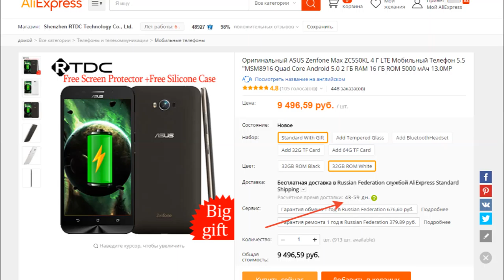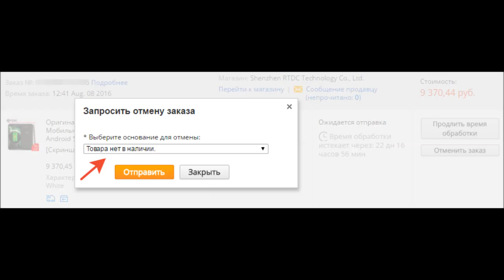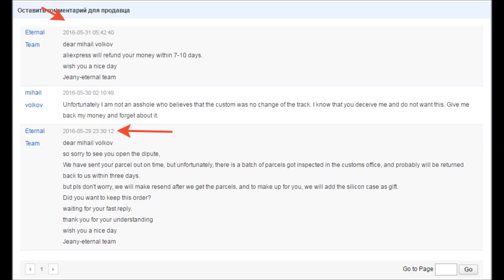К чему приводят покупки у непроверенных продавцов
В моих обзорах часто видите телефоны. В этом видео показаны два неудачных случая купить у непроверенных продавцов. В первом случае продавец делал вид, что отправил и по спору довольно быстро решился вопрос. Второй случай продолжает меня напрягать. Продавец поставил отправку товара в течении 30 дней! Теперь абсолютно не парясь он может меня морозить и потом еще будет 30 дней на доставку. Это одна из лазеек на AliExpress с помощью которой продавец может жульничать. Хотя наверное гораздо чаще жульничают покупатели.

Напомню про группу где Вы можете оставить отзыв на свою покупку и посмотреть отзывы реальных покупателей.

Могу выступить бесплатным посредником на площадке AliExpress

Напоминаю, что этот раздел "уголок подонка" и в нем разрешен мат, но не желателен.